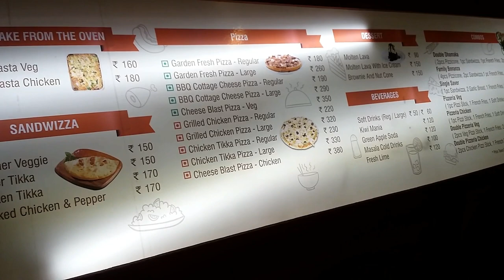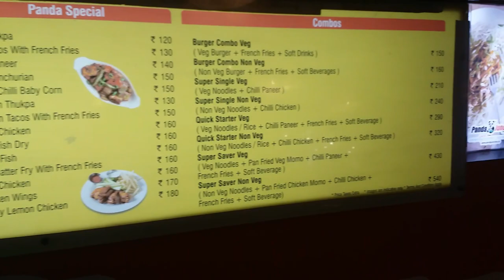diamond plaza food court tour vlog ..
other recipe videos on this channel-